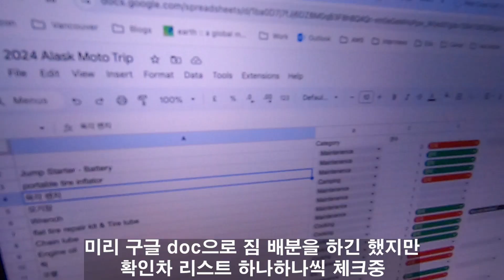밴쿠버에서 알래스카 10,000km 한달간의 오토바이 캠핑 EP.00 l 로얄엔필드 히말라얀